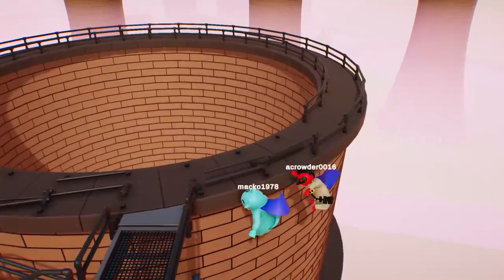My new game :)